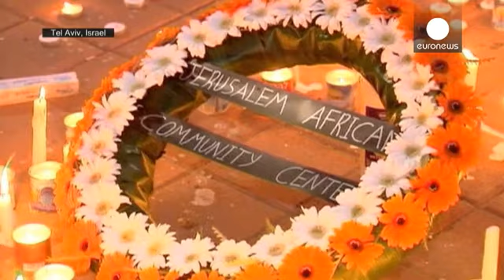В Иерусалиме военные застрелили израильтянина, приняв его за террориста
Минувшей ночью в Иерусалиме израильские военные застрелили по ошибке еврея, приняв его за террориста. Мужчина вызвал подозрение во время проверки пассажиров автобуса. В ответ на просьбу предъявить документы, он напал на солдат и попытался выхватить у них оружие. Те открыли огонь. Подробности об убитом не сообщаются; по неподтвержденным данным, он страдал психическим расстройством.

В среду в пригороде Иерусалима палестинский радикал напал с ножом на военнослужащую израильской армии и был застре…